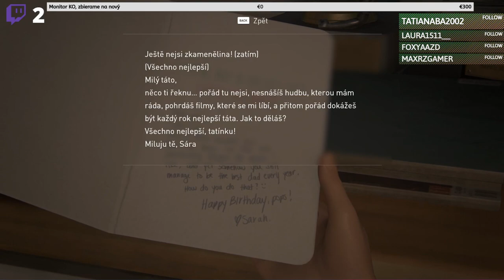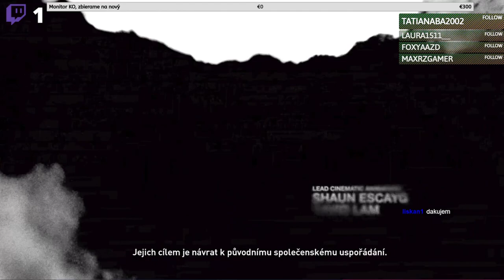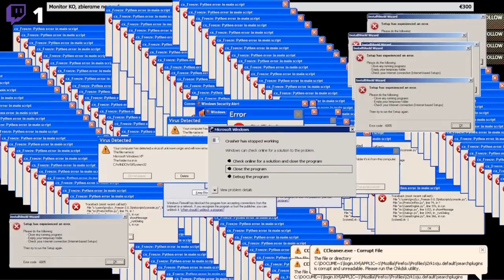The Last of Us Part I | #1